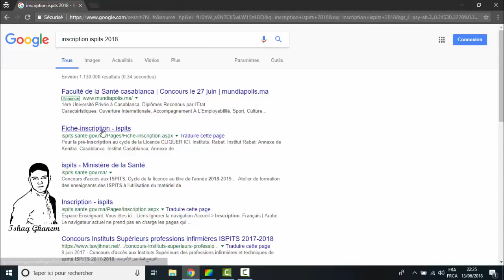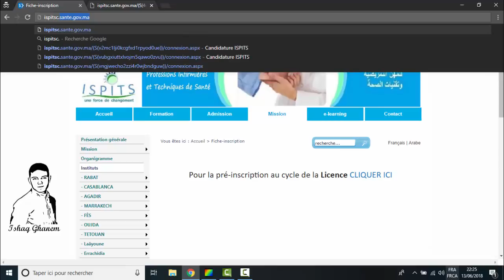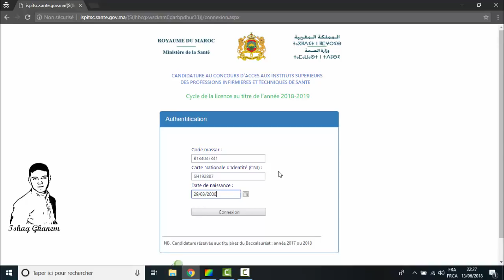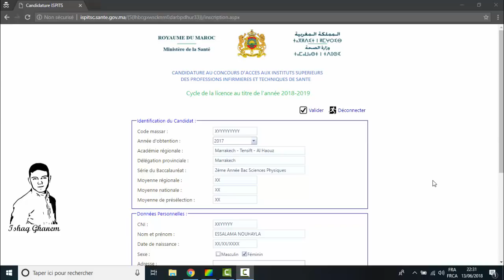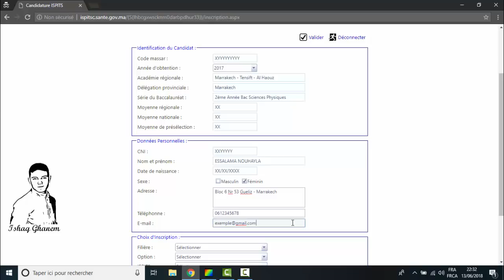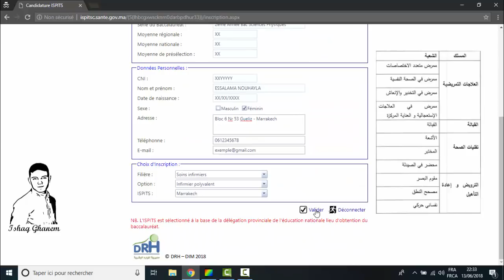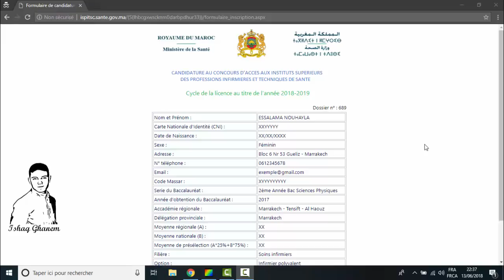شرح طريقة التسجيل ISPITS 2019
شرح طريقة التسجيل في المعاهد العليا للمهن التمريضية و تقنيات الصحة 2019
Inscription ISPITS 2019

إسحاق غانم - Ishaq Ghanem
مؤطر في التوجيه المدرسي و الجامعي